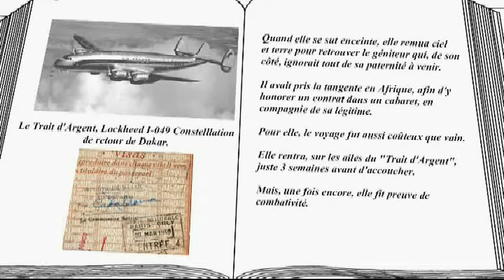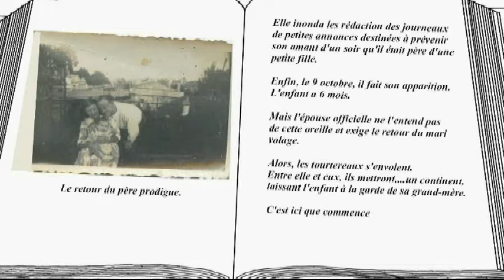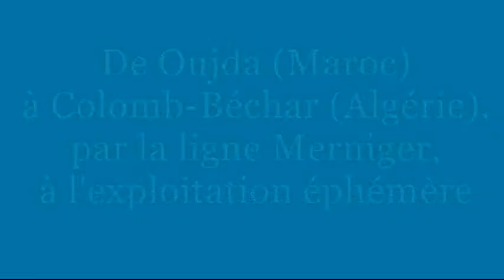De Marseille à Abidjan - La traversée transafricaine de mes parents - Episode 1/3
Avant ma naissance, entre la mi-octobre 1949 et le  14 janvier 1950, mes parents ont traversé tout le continent africain du nord au sud, de Oran à Abidjan (Côte d'Ivoire) en passant par le Maroc, le Mali, le Niger et le Bénin.

C'est l'histoire de ce périple aventureux, en bateau, train et camion qui est racontée et illustrée ici.

Ce premier épisode couvre leur rencontre, leur départ et  le trajet entre Marseille et Béchar (Algérie). Bateau, puis train.

Les épisodes suivants raconteront la traversée du désert dans un camion de fret de la Compagnie Générale Transsaharienne.

Bande son  : Frédéric Chopin, Gustav Holst et 14jemima.